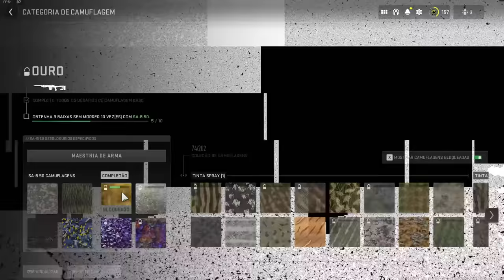´´esse p4ulo é o demonho!``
eaemen, videozinho de cod modern warfare 2 pegando camuflagem de boas.

musicas do video:
Apollo Brown - Glimpse
midsummer - stir
ras - Unconditional Love
Eric Godlow - blossom
ras - underground
smitty - Ephemeral